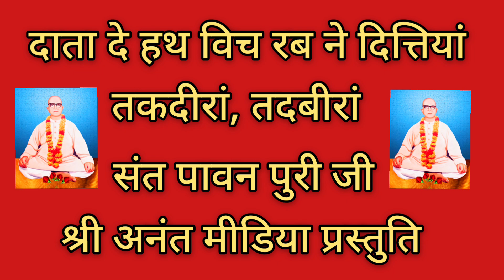दाता दे हथ विच रब नें दित्तियां तकदीरां तदबीरां | संत पावन पुरी जी | श्री अनंत मीडिया प्रस्तुति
A beautiful bhajan by Sant Pawan Puri Ji.
Bhajano ki Wikipedia Shri Anant Media.

Beautiful bhajan
Sundar Bhajan
Trending bhajan
Super hit bhajan
Dance wale bhajan
Latest bhajans 2022
Super hit dance wale bhajan
Punjabi Bhajan
Naye bhajan
Meethe bhajan

Nangli wale ke bhajan
Nangli darbaar
Nangli ke diwane
Nangli wale baba ji
Nangli wale ki Aarti
Shri Guru Maharaj Ji ke bhajan
Latest Guru Mahima

Shri Anant Media
Shri Anant Media Presentation
Bhajno ka wikipedia shri anant media
Anant media
Anant media kurukshetra
Sant Santosh Puri ji ke bhajan
Sant Veena Puri Ji ji ke bhajan
Sant Vedant Puri Ji ke Bhajan
Sant Aaradhana Puri Ji ke Bhajan
Sant Agam Puri Ji ke bhajan
Sant Aatam Vibhor Puri ji ke bhajan
Sant Yatharth Puri Ji ke Bhajan
Sadhika Aanchal Ji ke bhajan
Sant Darshan Puri ji ke bhajan
Saajan Chawla ji ke bhajan
Suneel Gaba ji ke bhajan
Devi Naiiya ji ke Bhajan